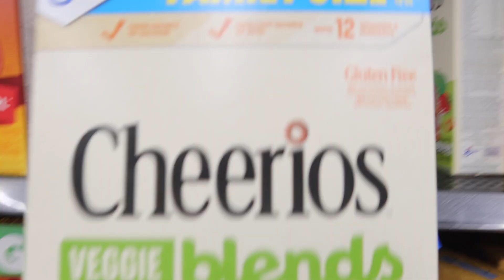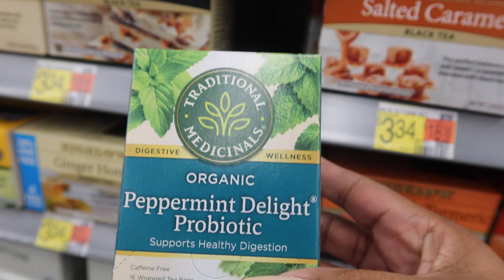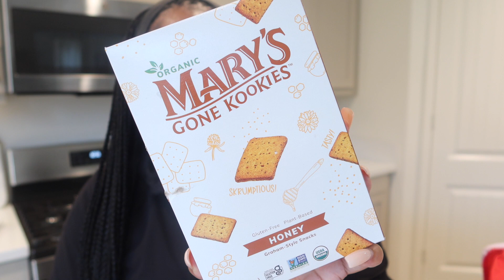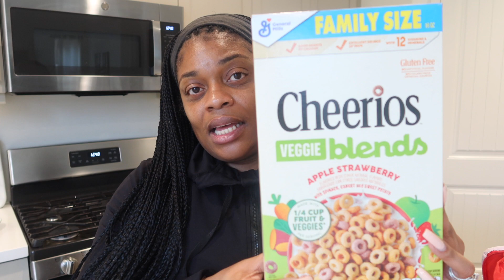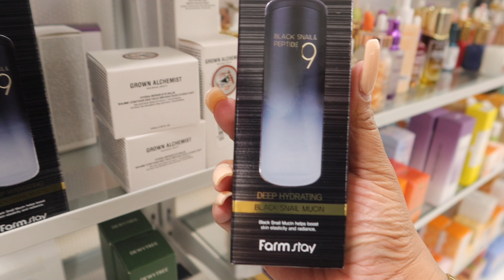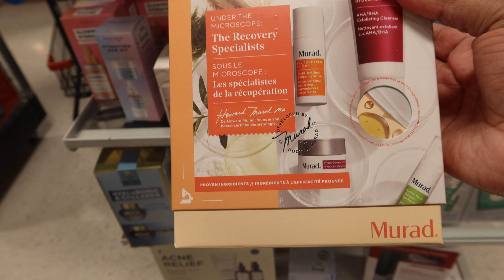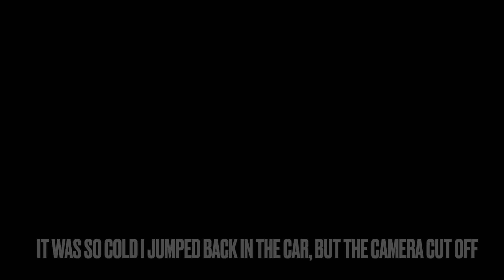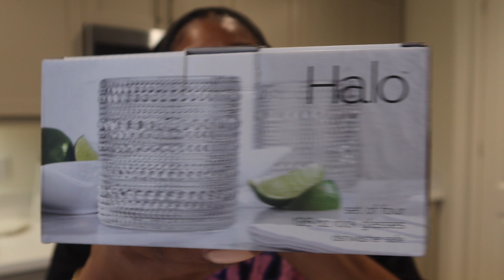A Week In My life: Opening Up About My Son's Diagnosis + Grocery Shopping + Tjmaxx Shop Wit Me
Welcome to my weekly vlog! Join me as I navigate through the highs and lows of life, from heartfelt moments to everyday adventures. In this episode, I open up about my son's recent diagnosis, sharing my journey with you. Follow along as I tackle grocery shopping, offering tips and tricks for efficient and budget-friendly meals. Plus, don't miss my TJMaxx shop with me segment, where we explore the latest finds and share my favorite deals.

The Vision Journal

Amazon Storefront: